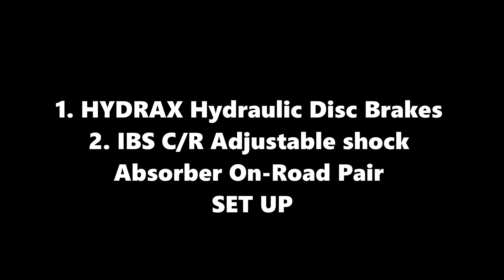MCD RACING MCD XS5 MAX ULTIMATE HYDRAX HYDRAULIC DISC BRAKES & ON-ROAD PIGGY SHOCK SETUP